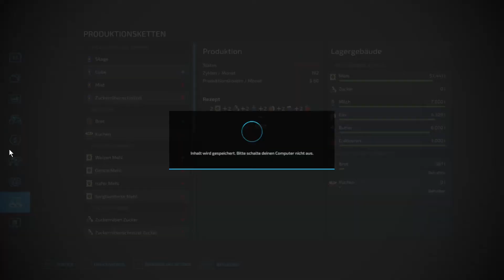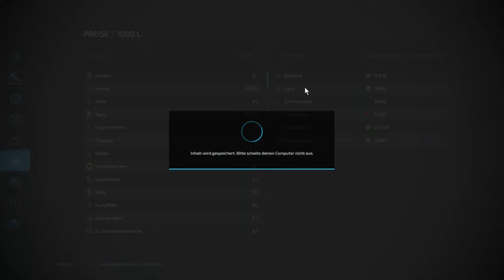LS22 Nordstrand - 25 Die ersten Rüben für die Zuckerfabrik.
Es ist soweit. Wir können den ersten Zucker herstellen.